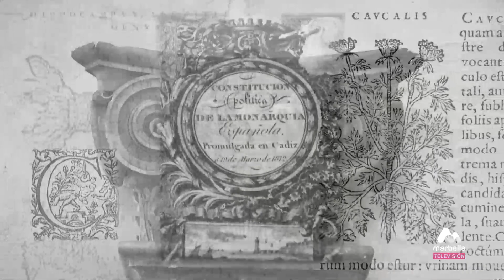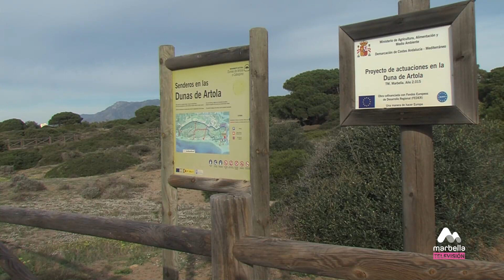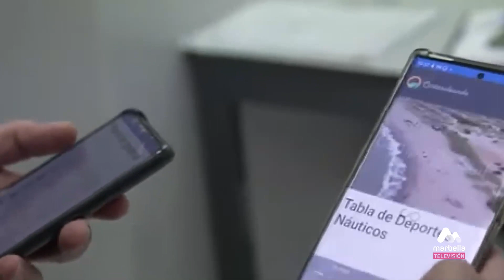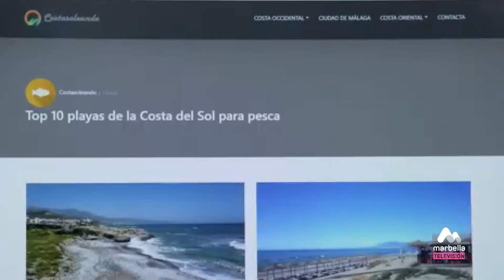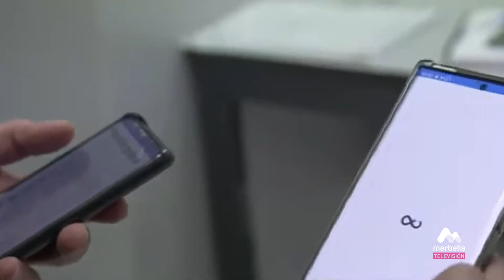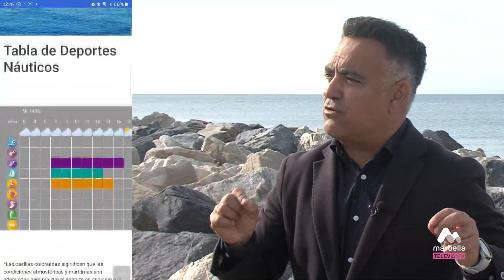MICROCLIMA T8 30 POSIDONIA OCEÁNICA